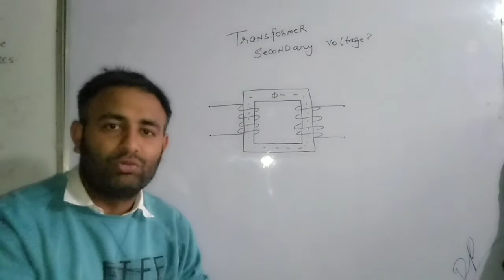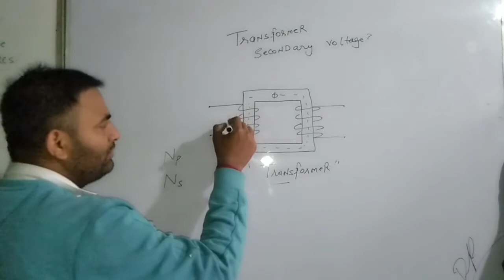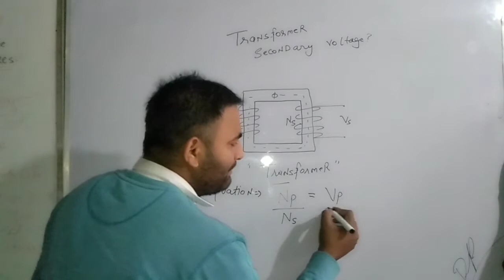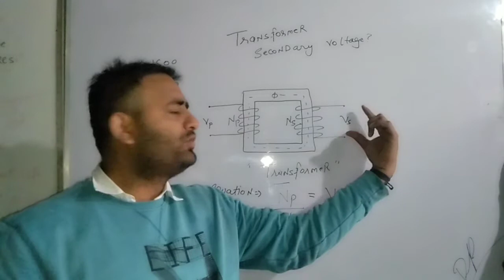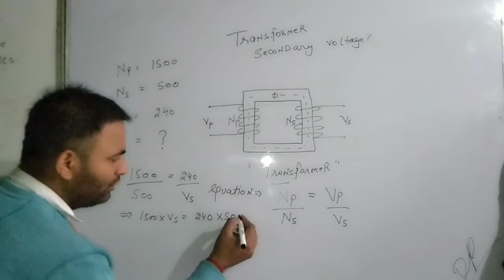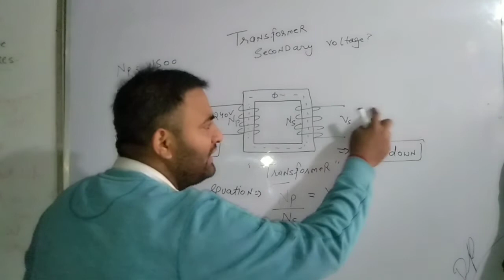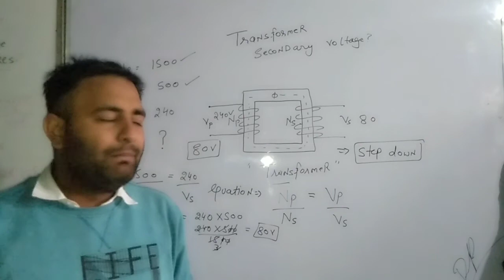Transformer voltage turn ratio। ट्रांसफार्मर के टर्मिनल की वोल्टेज क्या होगी